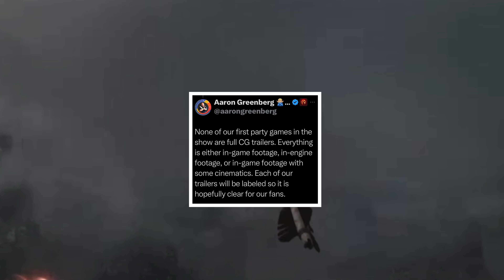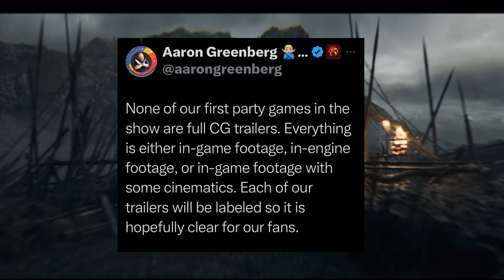XB SHOWCASE NO CGI BUT WILL HAVE IN GAME … OH COME ON!!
Gameplay is gameplay it is NOT cinematics or in game cinematics or any other mix of that. Gameplay is what the gamer will see when playing the game. XB takes shots at PS Showcase but then carefully says gameplay may not actually be gameplay?!? Come on!